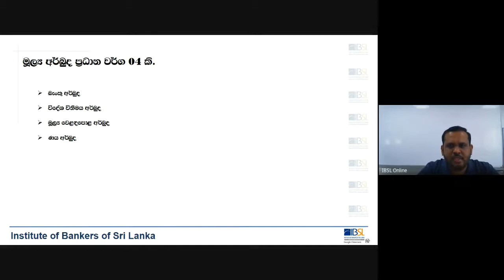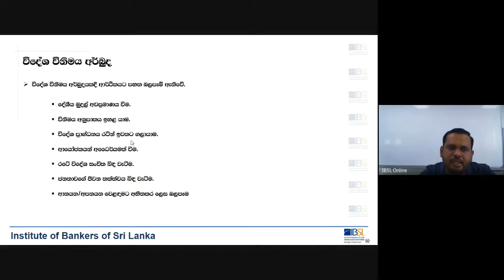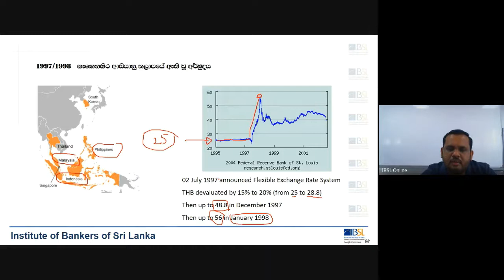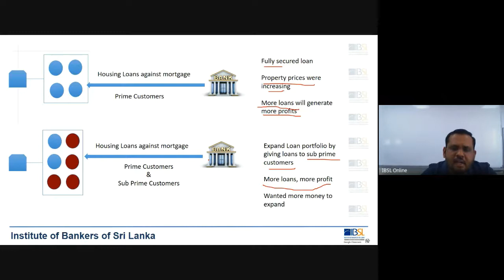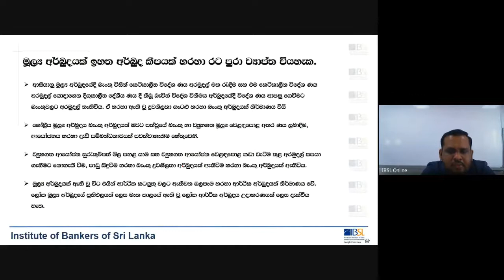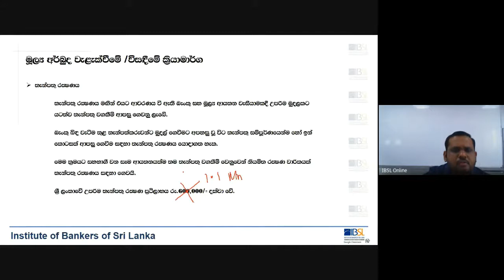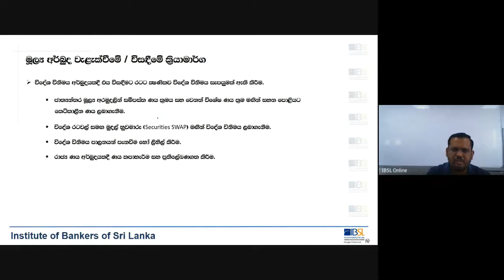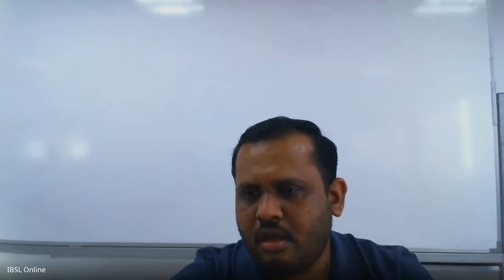I01 S 212 V 15 08 2021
Survey of Financial System
Medium - Sinhala
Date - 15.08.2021